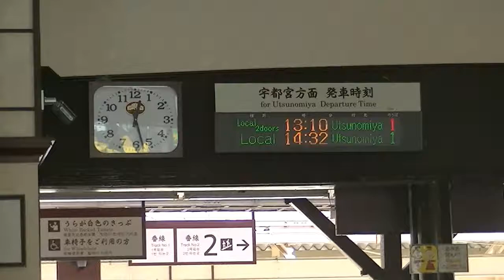205系Y3編成 いろは 日光線 普通列車 日光～宇都宮